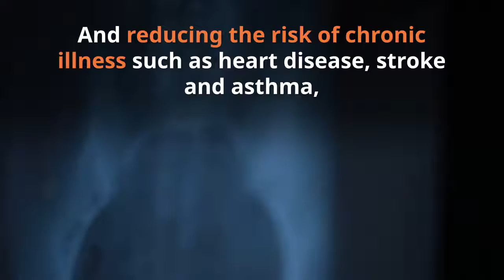Breathe the stress away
The breath can be our most powerful tool to help beat stress and anxiety.